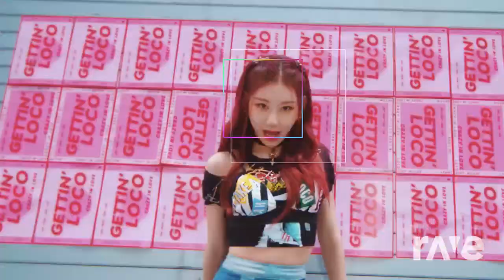Loco Touch! (Graduation mash up!)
This mash up was made with Dj Rave! ALL I DID WAS USE DJ RAVE TO MAKE SOME MASH UPS FOR THE DAY OF MY GRADUATION!